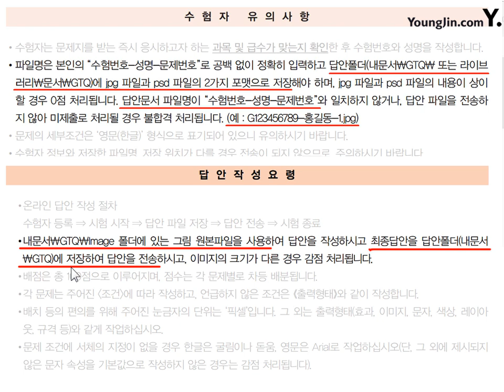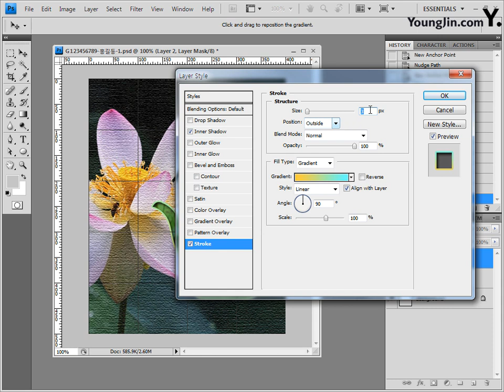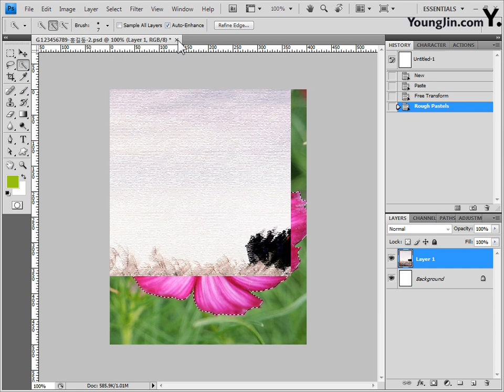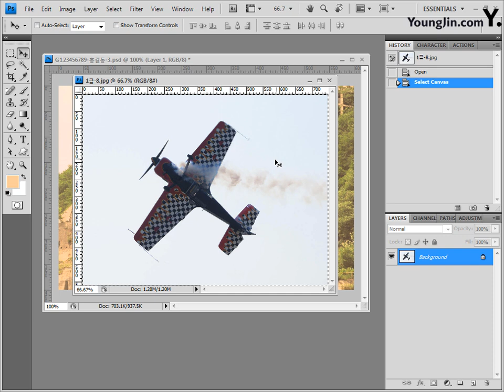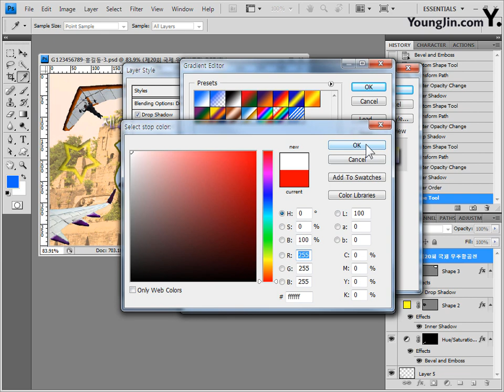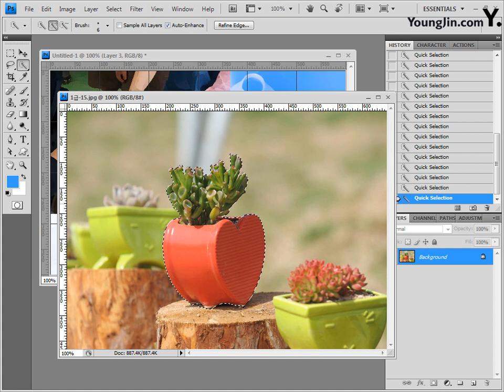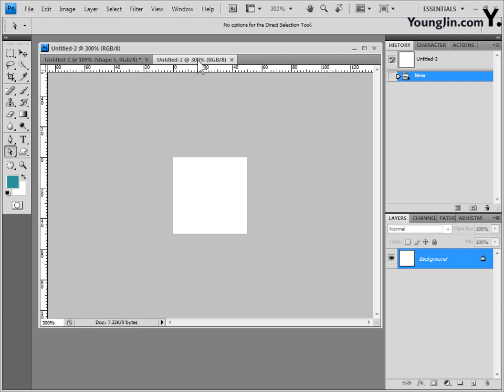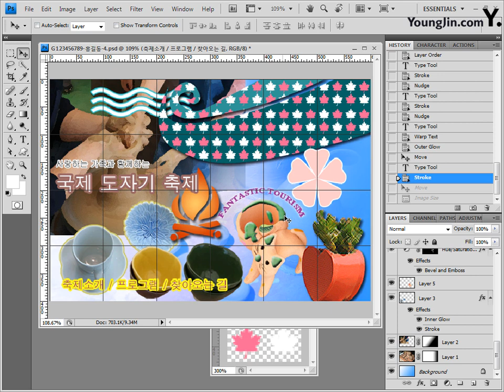Part4 최신 기출 유형 따라하기